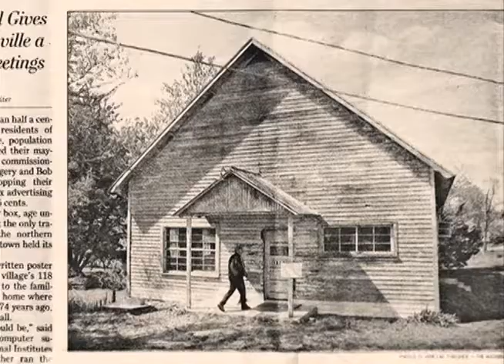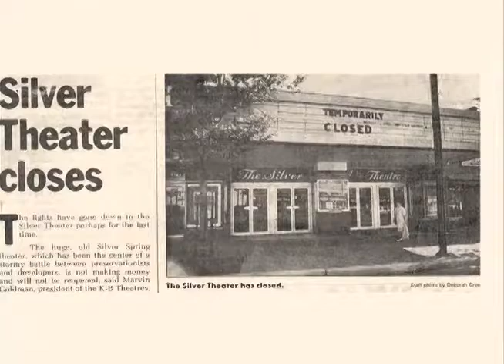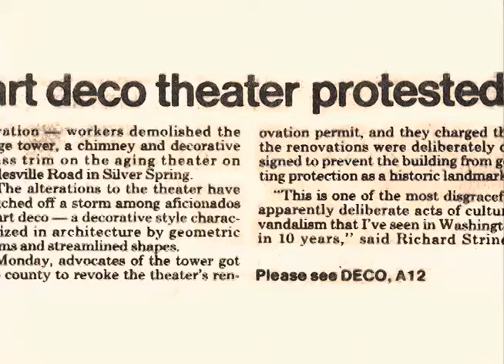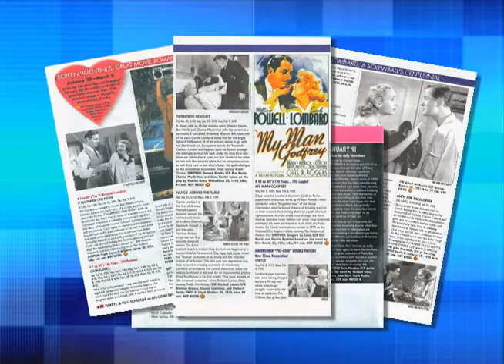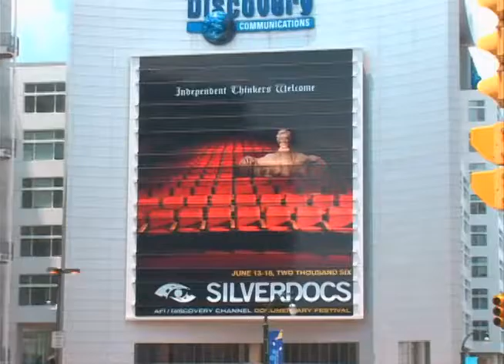Paths to the Present 59 Restorations AFI Silver Theater and Barnesville Town Hall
From February 2009...Learn how old buildings enhance our modern lives with this look at two historic Montgomery County structures.  First, the renovation of Barnesville’s 1925 Town Hall promotes a renewed sense of community.  Second, the rehabilitation of the 1938 Silver Theatre transforms more than just a building it helps revitalize a community.